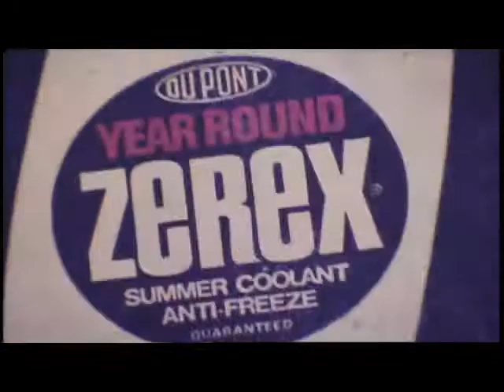Expect Long Lines to Get New License Plates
Reported by John Keffer for Channel 10 Newsbeat on November 12, 1975.